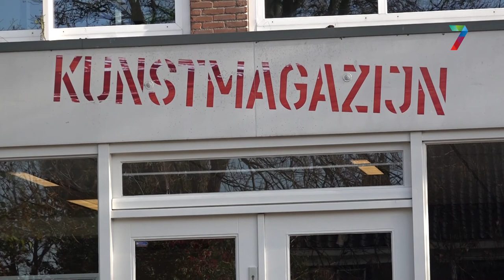NijmegenPrent 2021: Nét anders dan de versie van 2018